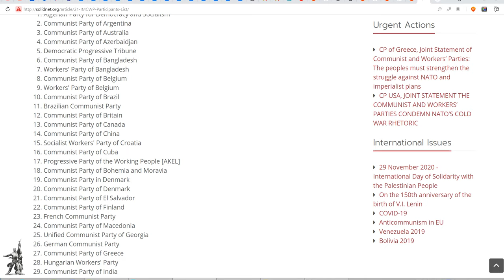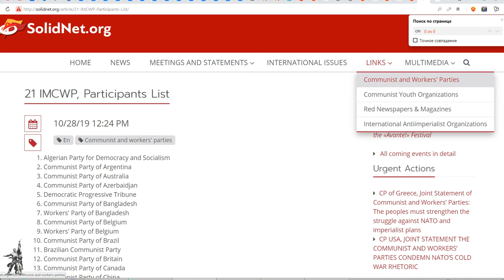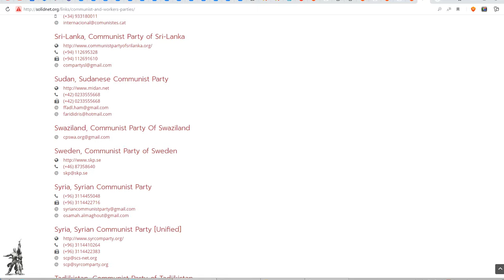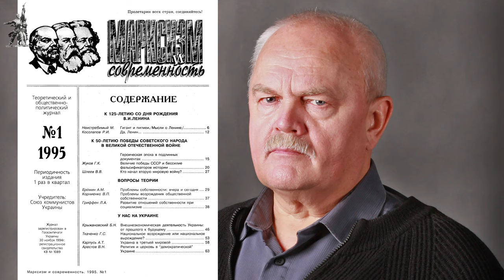Проблемы и тенденции в мировом коммунистическом движении. В. А. Тюлькин. 10.03.2011.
В Университете рабочих корреспондентов Фонда Рабочей Академии 10 марта 2011 года лекцию на тему «Проблемы и тенденции в мировом коммунистическом движении» прочитал Виктор Аркадьевич Тюлькин, первый секретарь ЦК РКРП, Ленинград.